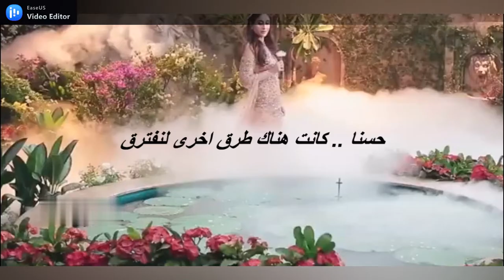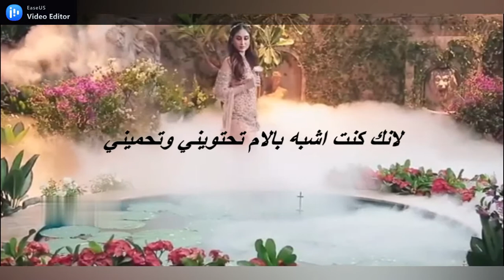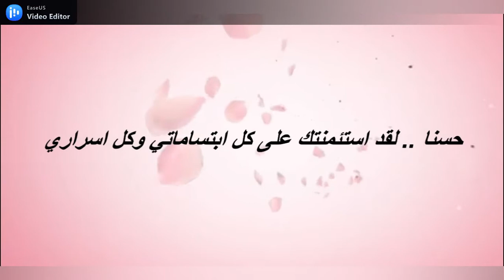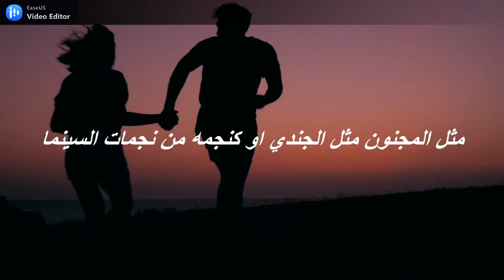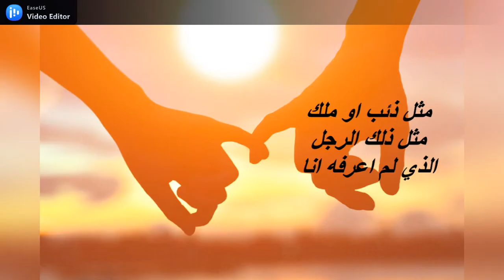Lara Fabian - Je T'aime / لارا فابيان - أحبك